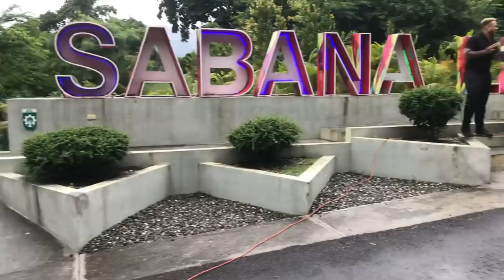EL GUACHY - la sabana mas larga 🛌🏻 🛌🏻Juanita morel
Este es un video recomendado para los fanáticos que les gusta mi música
desde una region de mi  Paiz para que el mundo pueda conocer lo bonito que es mi Paiz